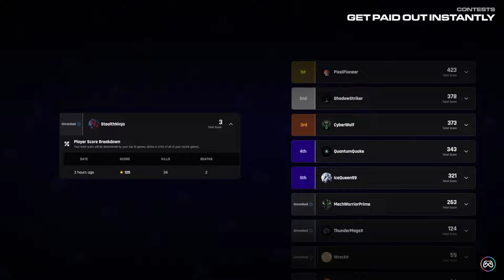Prime Reet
Fortnite Streamers!